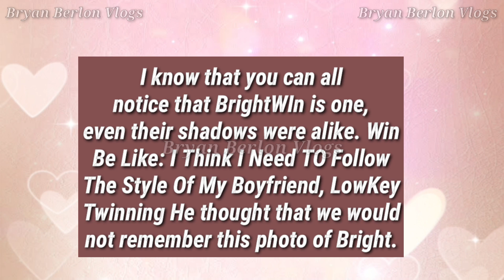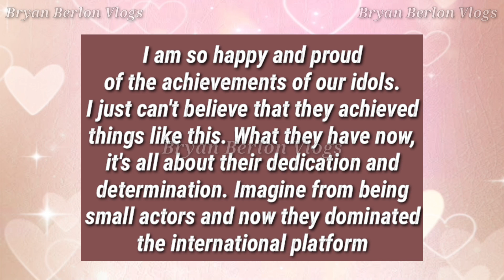BrightWin | Though We're Miles Away, I Will Bring A Part Of You With Me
W Bringing B with him to Milan and Korea